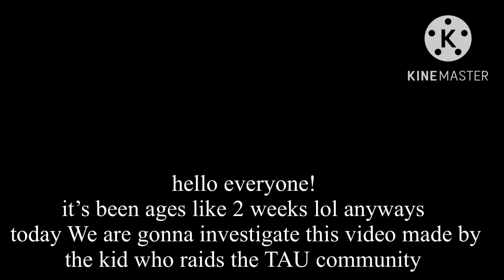Finding something weird about @arturtuzovskiy2021 (catmums channel) vid